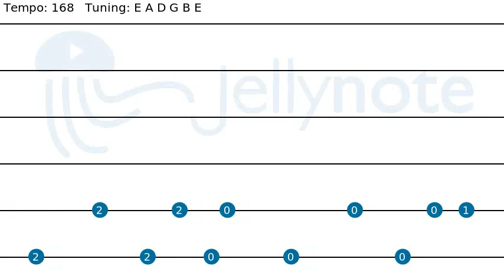Entre dos aguas - Paco de Lucía [Guitar tabs]